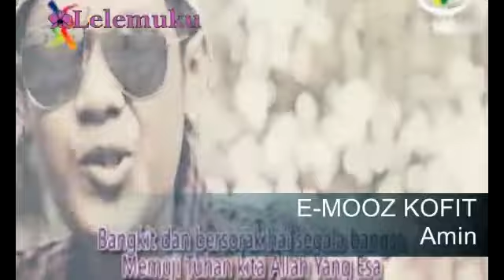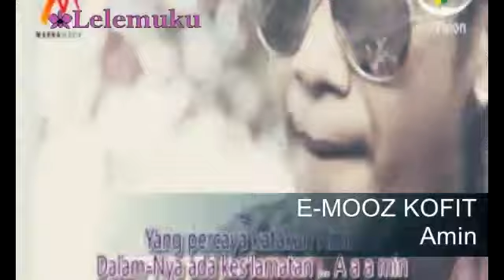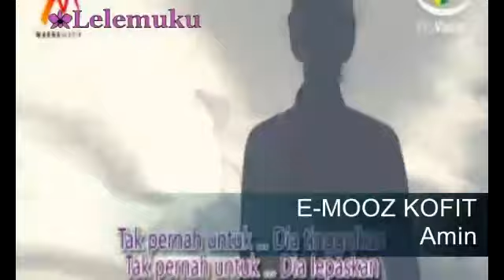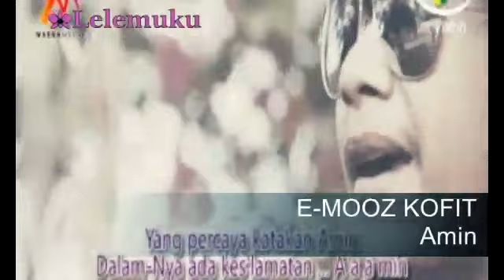Emooz Kofit - Amin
Musik Lelemuku, Musik Maluku| Emooz Kofit - Amin